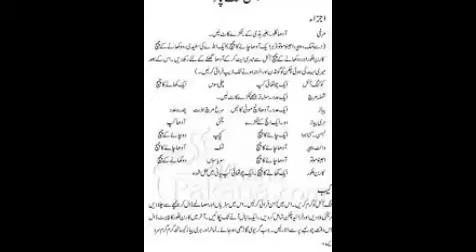Kung Pao Chicken.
Kung pao chicken is delicious dish .Chinese use it in home offtenly.They use to eat in their parties. people orderly bought from market.